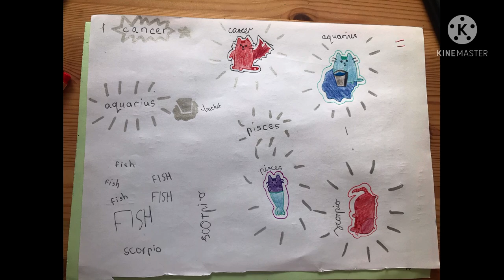How to draw pusheen zodiacs | part 1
Hey guys! Today im goung to be teaching you how to draw 4 of the 12 pusheen zodiacs! Hope you enjoy!

Pens: STABILO point 88 fine liners
uni POSCA paint pen silver

Pencils: Goldfaber Faber-Castell

Just saying, I didn't draw the cats on the thumbnail, those are the designs I am drawing. :)